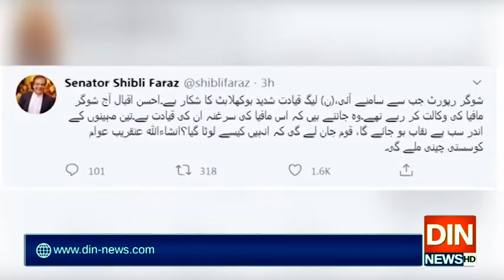شوگر رپورٹ جب سے ‏سامنے آئی، (ن) لیگی قیادت بوکھلاہٹ کا شکار ہے: شبلی فراز